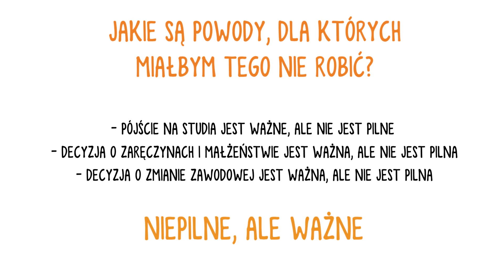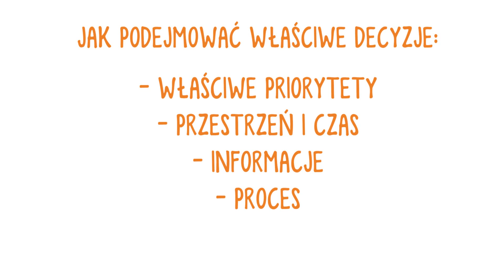SZTUKA PODEJMOWANIA DECYZJI